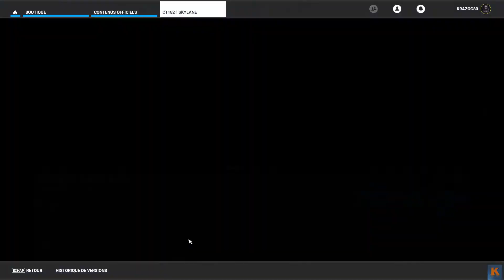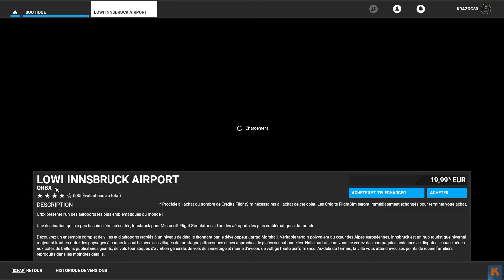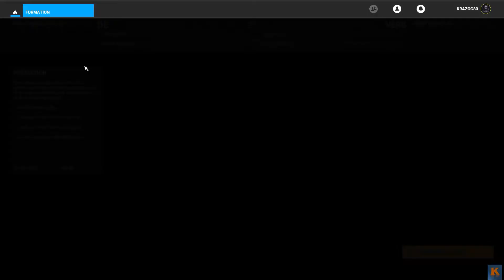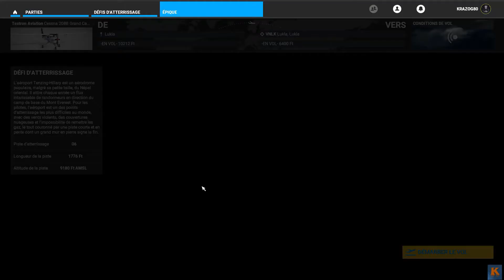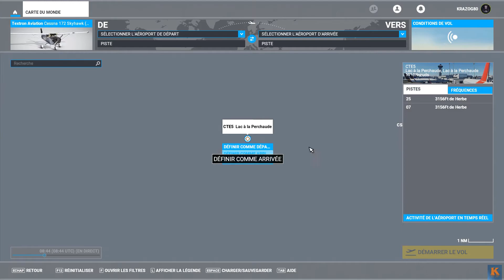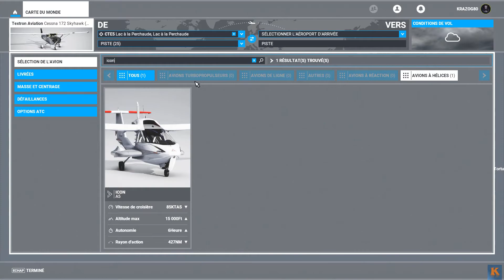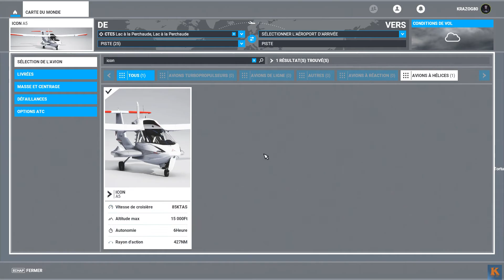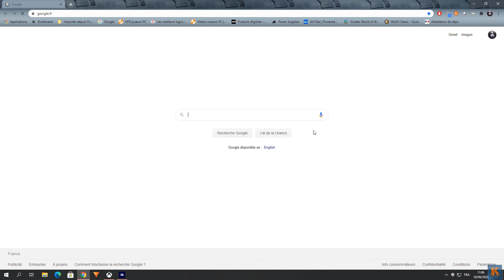Microsoft Flight Simulator : Présentation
Allez, avec 3 semaines de retard seulement, petite présentation du dernier Flight Simulator. Ici, on aborde les menus, et où trouver ce que l'on cherche.
Pour terminer, programmation d'un vol, que j'effectuerais au prochain épisode.